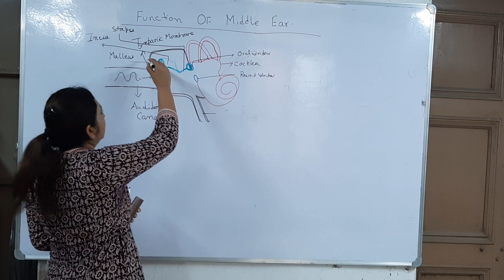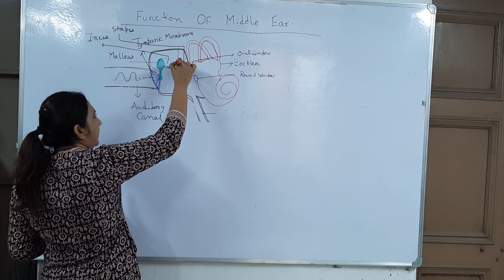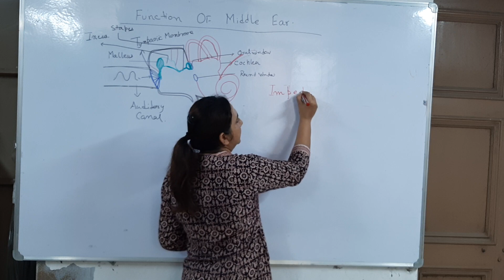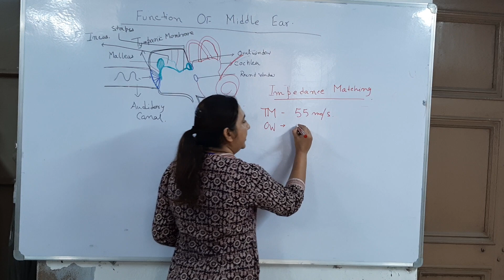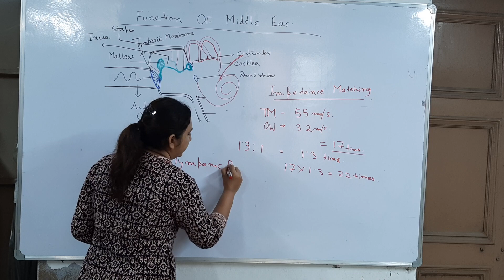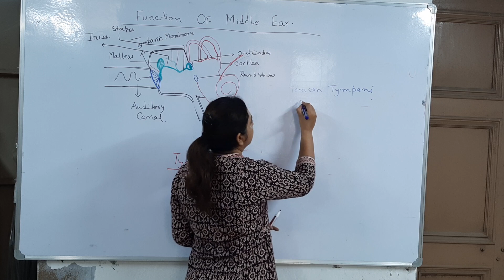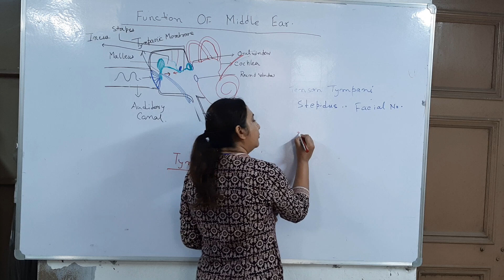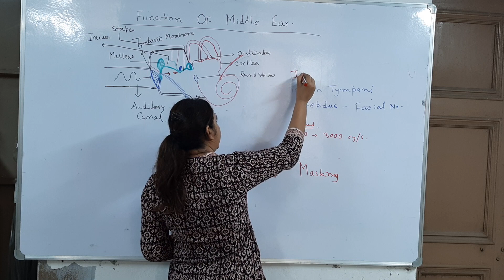Middle ear mechanics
Impedance matching & Tympanic Reflex